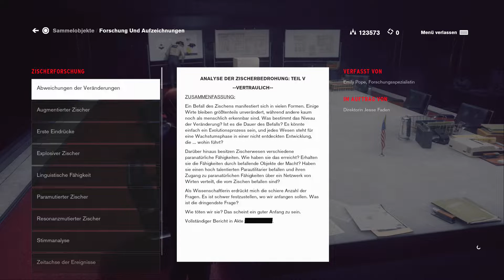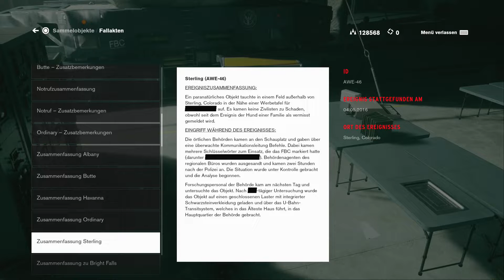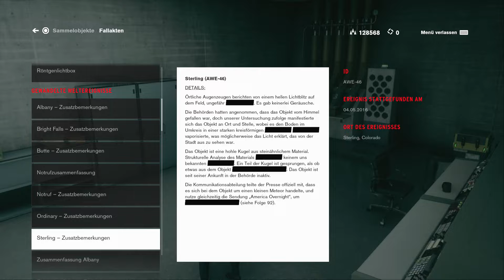Control PS4 Pro #49 - Jesse vs Tommasi - Let's Play Deutsch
Let's Play Control Deutsch. Control Gameplay German. Ich spiele die Story auf meiner PS4 Pro. Viel Spaß, euer Angelus!
Folge #49 - Jesse vs Tommasi

Spiel Kaufen
Mein Mikro

Nach der Invasion einer geheimen Behörde in New York durch eine außerweltliche Gefahr schlüpfen Sie in die Rolle der neuen Leiterin, die versucht, die Kontrolle zurückzuerlangen.

In diesem übernatürlichen Third-Person-Action-Adventure des Entwicklers Remedy Entertainment gilt es, eine Kombination aus übernatürlichen Fähigkeiten, modifizierbaren Ausrüstungen und reaktiver Umgebung zu meistern, während Sie sich durch eine tiefgründige und unvorhersehbare Welt kämpfen. Control handelt von Jesse Faden und ihrer persönlichen Suche nach Antworten, während sie in ihre Leitungsrolle hineinwächst. Die Welt von Control hat ihre eigene Geschichte, ebenso wie die Verbündeten, die Jesse auf dem Weg begegnen. Jesse arbeitet mit anderen Agenten der Behörde zusammen und entdeckt merkwürdige Experimente und Geheimnisse.

Spiel: Control
Entwickler: Remedy Entertainment
Publisher: 505 Games